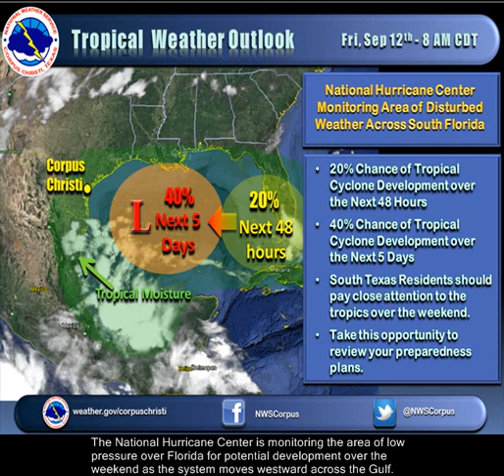South Texas Weather Briefing - Friday September 12, 2014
Increasing chances for rain will occur over South Texas today through Saturday as a tropical wave moves into the area today and a cold front moves through early Saturday. Here is the South Texas weather briefing for more details.